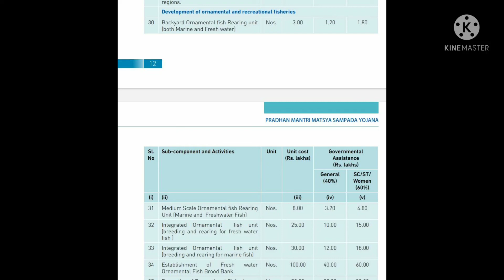கலர் மீன் வளர்ப்பு மானியம் ornamental fish Rearing Fish Farming subsidy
Fish farming subsidy
Fish Rearing SubSidy
Fish Rearing
Fish ornamental Fish
Agricultural Fish Farming